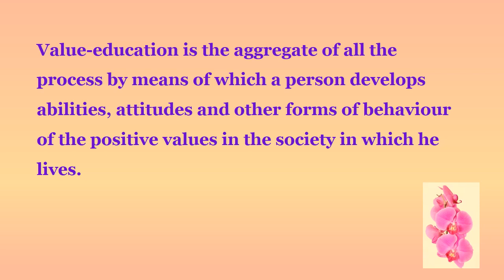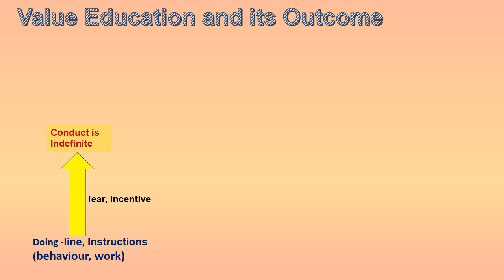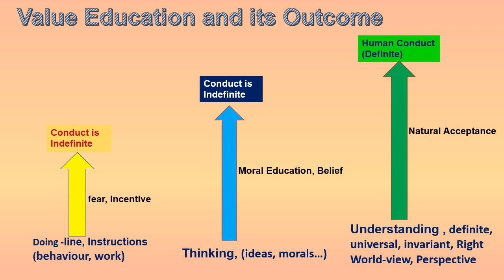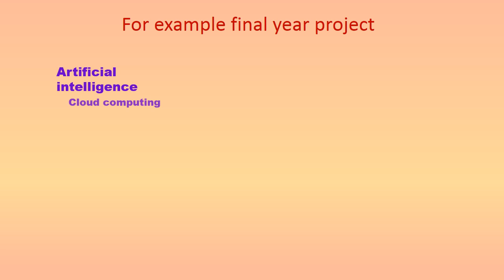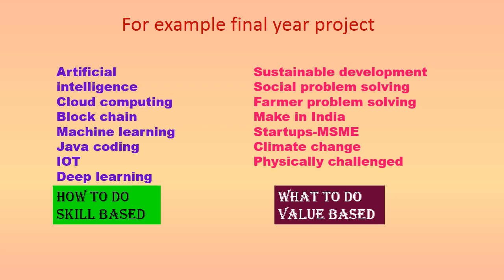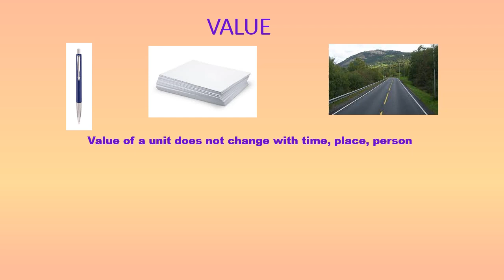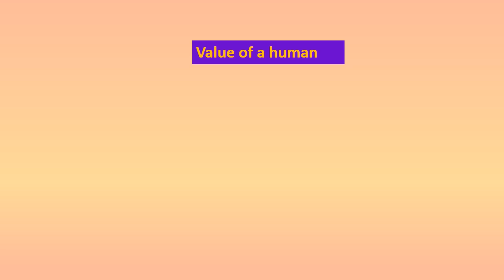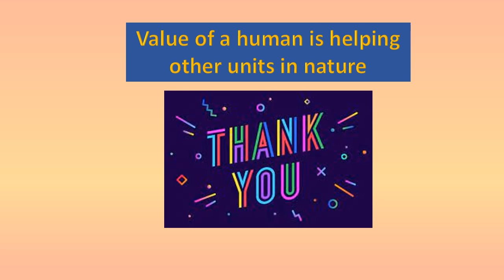VALUE EDUCATION-UHV 2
What is value education?